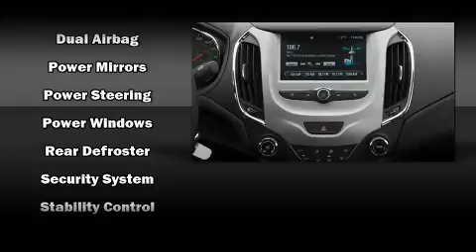2017 Chevrolet Cruze LS Auto in Coquitlam, BC V3E 1K9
2595 Barnett Highway.

Here's a great deal on a 2017 Chevrolet Cruze. It features an automatic transmission, front-wheel drive, and an efficient 4 cylinder engine. Chevrolet infused the interior with top shelf amenities, such as: delay-off headlights, a trip computer, front bucket seats, air conditioning, power door mirrors, remote keyless entry, and more. Audio features include an AM/FM radio, and 4 speakers, providing excellent sound throughout the cabin. With side curtain airbags supplementing the rest of the safety network, you can be assured that you and your passengers will experience top-tier protection. Our aim is to provide our customers with the best prices and service at all times. Please don't hesitate to give us a call.